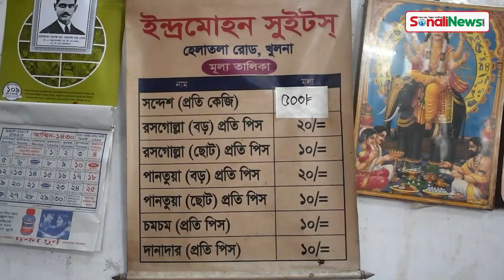খুলনার ইন্দ্রমোহনের ‘পানতোয়া’ এতোটায় নরম আর মোলায়েম মুখে দেওয়া মাত্র মাখনের মতো গলে যায়